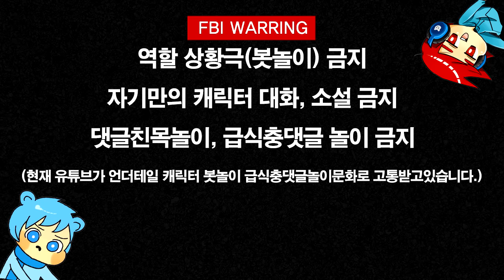언더테일 더빙 | 궁예 샌즈 | (조마문유튜브크루 벤앤뱅츠 더빙) | - by조마문 ( 더빙만화 애니더빙 Undertale )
언더테일 더빙 영상입니다.